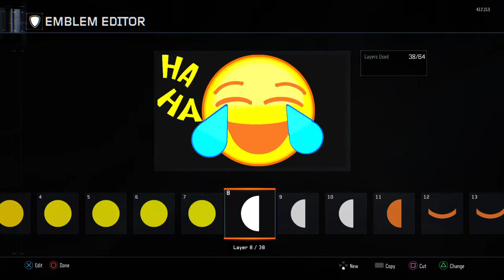B03 Emblem Review Dope emblems!